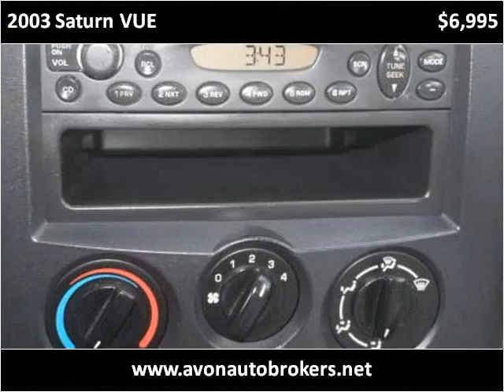2003 Saturn VUE Used Cars Brockton MA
This 2003 Saturn VUE is available from Avon Auto Brokers.